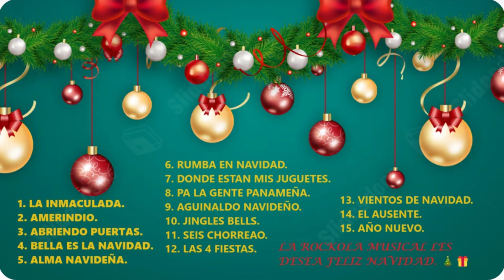CLASICOS DE NAVIDAD, INNOLVIDABLES VOL 1. SIN COMERCIALES, SIN PUBLICIDAD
Síguenos

Esta publicación está destinada únicamente al entretenimiento y a difundir, promover y preservar nuestra cultura latina y no tiene ningún interés comercial,  Todas las canciones, música, letras, discos, portadas de álbumes, imágenes y artes son propiedad intelectual de sus respectivos dueños.

Por tal motivo este canal no está monetizado, ni genera ingresos económicos con estos videos.

DONACIONES